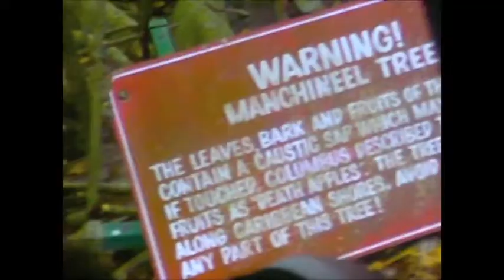Maho Bay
Early May 2010

Journey - Wheel in The Sky

I go to a school with 100 kids IN ALL. Grades 7-12. Every year we have spring trips. . we take a week off of school . . you choose from like 10 different trips like one was to Florida. . . one to Canada. . . Havasu Canyons in Arizona. . there was a glass blowing one. . circus. . cooking. . LARPING. Anyways I went to Maho May, Virgin Islands. This is my video from it :) obviously uploading it a little late. It was such a fun trip (: one of my bests friends, Emily, went too. Even more fun. You'll notice she's appears in this video many times xD Hope you like it!